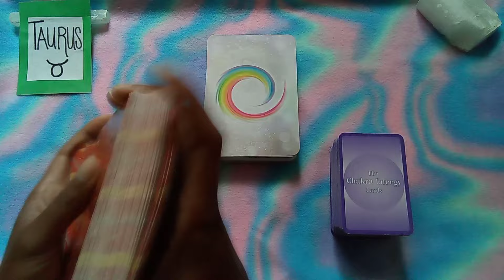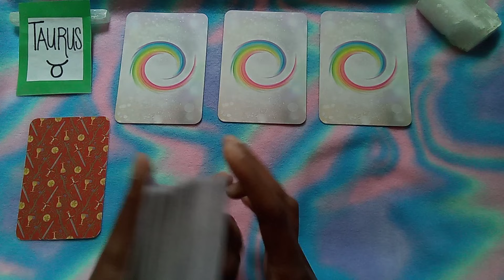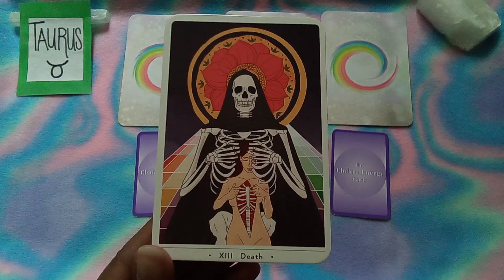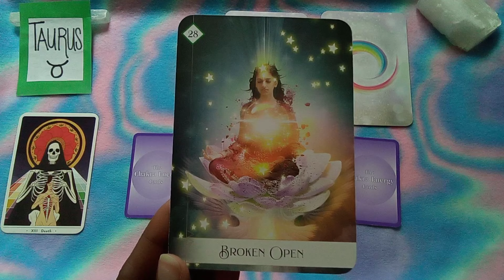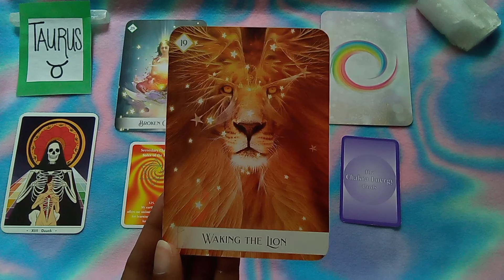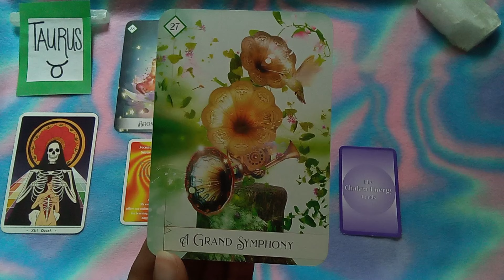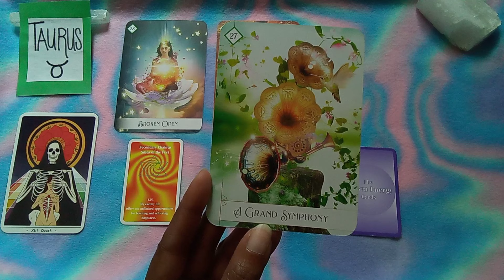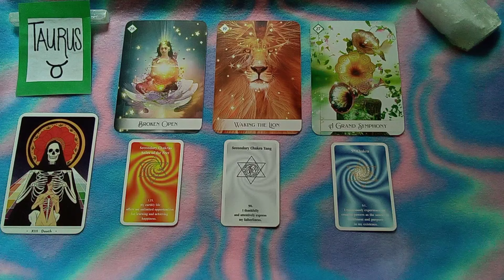TAURUS ♉ Energy - January Week 2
🌟⭐Hello Beautiful TAURUS ♉!⭐🌟

⭐ORACLE CARD DECK: Oracle of the 7 Energies by Collette Baron-Reid
✨TAROT CARD DECK:  True Heart Intuitive Tarot by Rachel True
🌟CHAKRA CARD DECK: The Chakra Energy Cards by Walter Lübeck